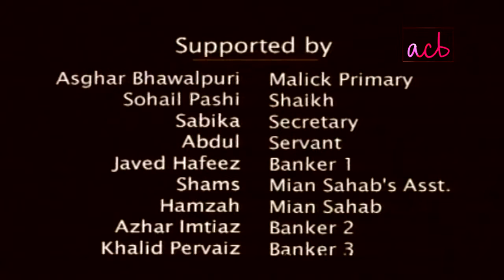Sarmaya - Ep #5 - ACB Drama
Sarmaya | Drama Serial | Faisal Rehman | ACB Drama HD Full Official video - at ACB Web Channel

Cast :  Salim Sheikh , Faisal Rehman Shehla Qureshi , Talat Hussain , Nadia Hussain , Sonia Khan